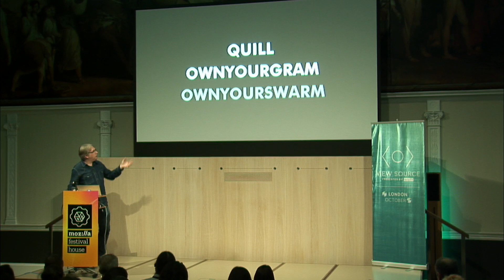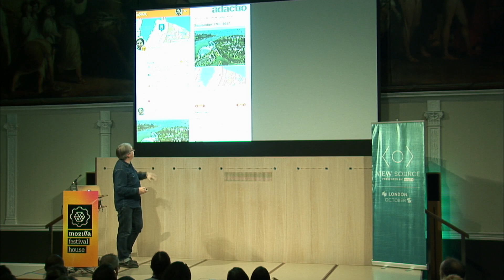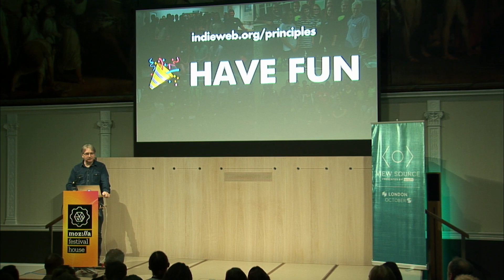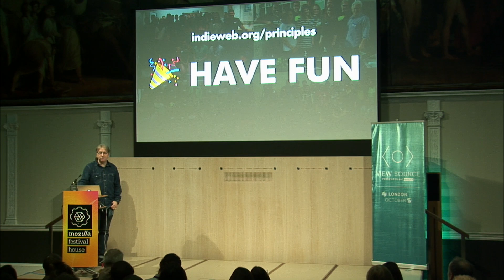Jeremy Keith - Building Blocks of the Indie Web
View Source 2017.

View Source is a conference for front-end web developers. The goal of this event is to provide an in-depth, practical look at current and on-the-horizon technologies, with plenty of opportunities for conversation.